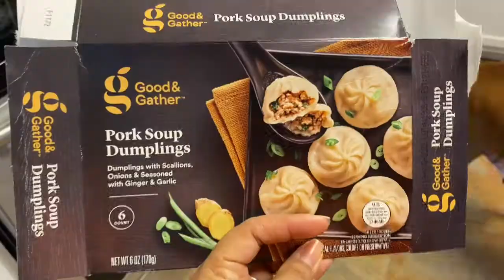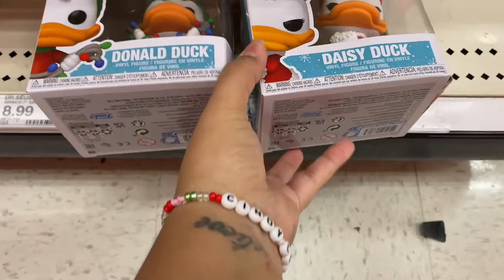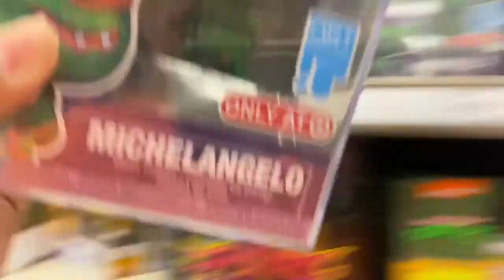Vlogmas Day 2|Chill Day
Hey Guys,
Today wasn’t an exciting day lol. But I hope you all enjoy Vlogmas day 2.